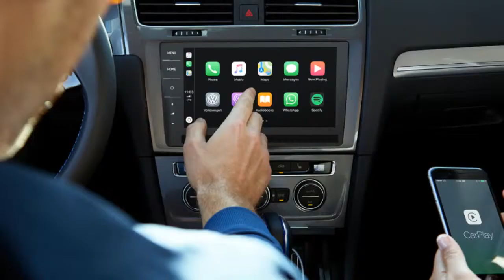2019 Volkswagen e-Golf at O'Steen Volkswagen Serving Jacksonville and St. Augustine, FL!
Check out the 2019 Volkswagen e-Golf at O'Steen Volkswagen serving Jacksonville, Northside, Ponte Vedra, Palm Valley and St. Augustine, Florida!

O'Steen Volkswagen
11401 Philips Hwy